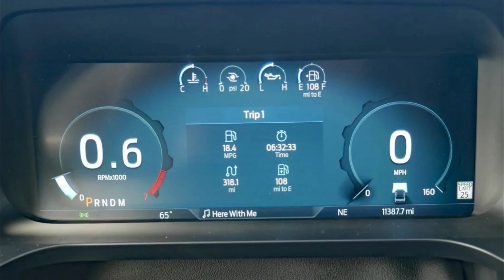Ford Expedition Timberline 2023 Slideshow